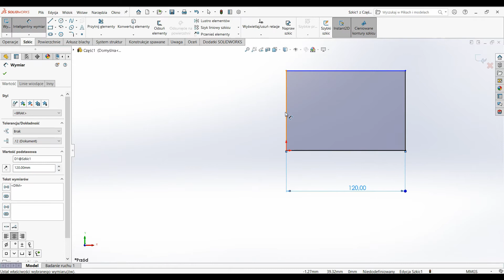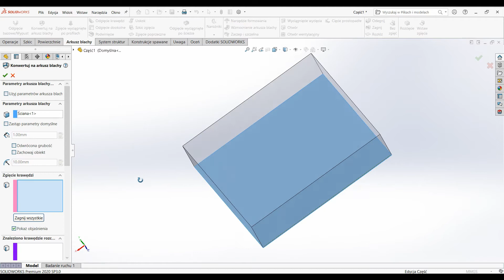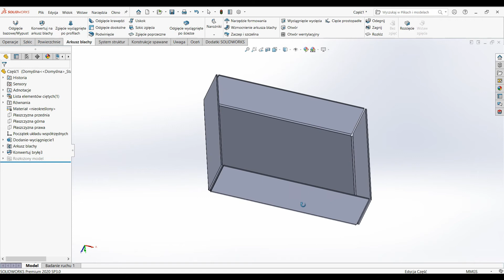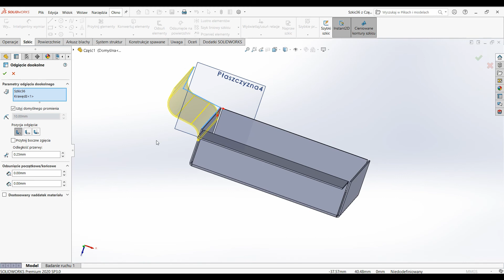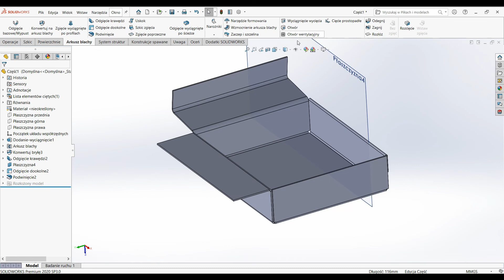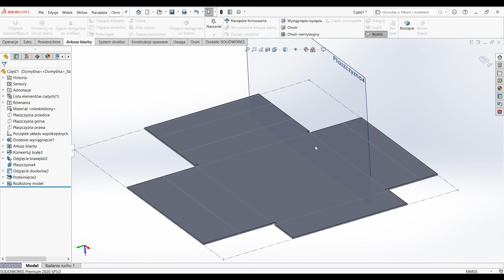SOLIDWORKS #25 Arkusze blach część 1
W tym filmiku nauczysz się korzystać z narzędzia „Arkusze blach” w oprogramowaniu SOLIDWORKS. Krok po kroku pokażę i skomentuję jak najlepiej wykorzystać możliwości tej funkcji.

Zasadniczą część oferty Computer Controls w Polsce stanowi oprogramowanie inżynierskie: Altium Designer, Arm Keil oraz SOLIDWORKS. Zajmujemy się również szkoleniami oraz wsparciem technicznym z dystrybuowanych programów.

Darmowa wersja testowa - napisz do nas!